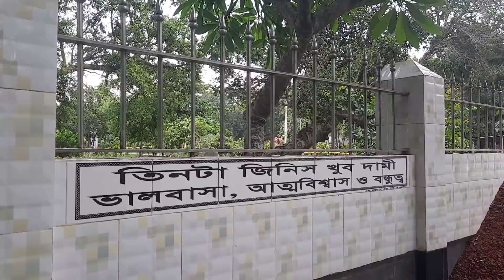মৃত বাবার স্বপ্ন পূরণ হতে যাচ্ছে|| আল্লার নাম নিয়ে দোতালার কাজ শুরু করে দিলাম|| Father's Dream